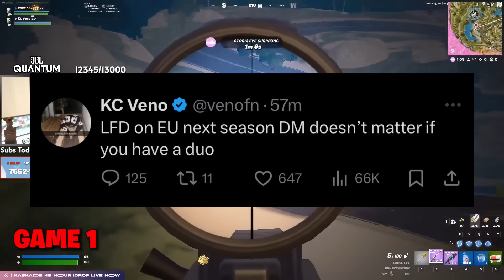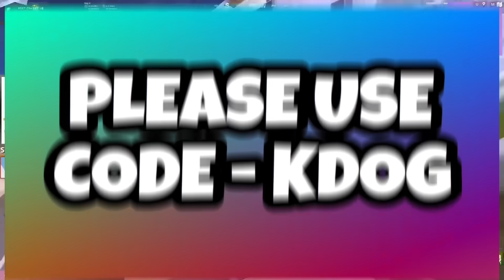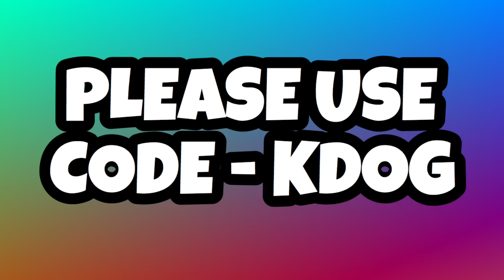Is Veno DROPPING Clix? | HUGE Argument..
Veno And Clix Just Got Into Another HUGE Argument And Veno Just Said He's Looking For A NEW Duo New Season.. Are Veno And Clix DONE..?